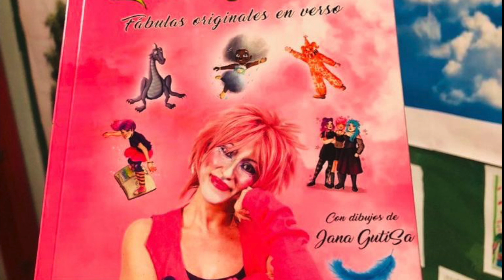Zascanduri presenta su libro Zascan Fábulas en Sanse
Se llaman Zas, Can y Duri. Y Son tres duendecillas muy queridas en San Sebastián de los Reyes. En otras ocasiones, nos han hecho bailar para cuidar el planeta. Pero este mes de diciembre han regresado a Sanse con un libro entre las manos recién publicado.

Se titula "Zascan Fábulas", está ilustrado por Jana Gutisa y la semana pasada lo presentaron en el Centro Cultural Blas de Otero.

Zascan Fábulas es una propuesta divertida y didáctica. Contiene 35 fábulas originales en verso con las que su autor, Luis Farnox, recupera un género en desuso, dándole una visión nueva y muy actual, alejada de viejos conceptos moralizantes.

Lo grande de la Navidad es que siempre trae sorpresas. Y la de Zascanduri, junto con el Ayuntamiento, es que han dejado ejemplares del libro en los colegios públicos para los niños y niñas de Sanse.